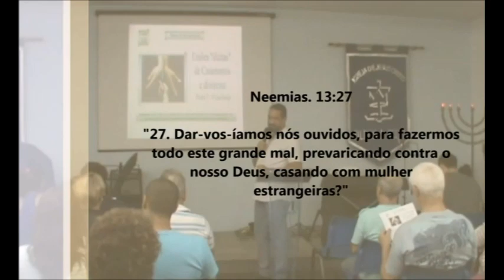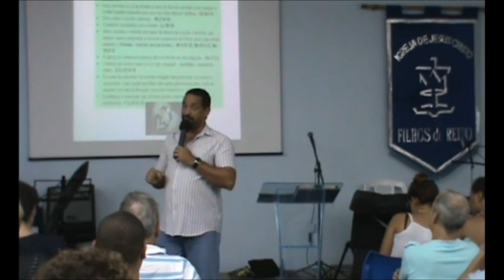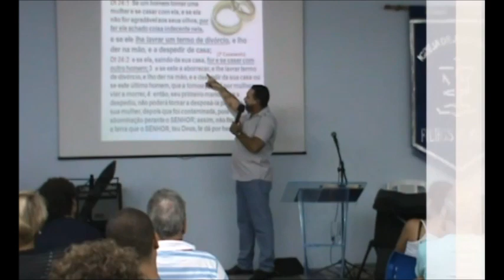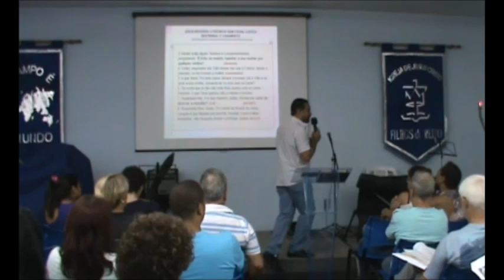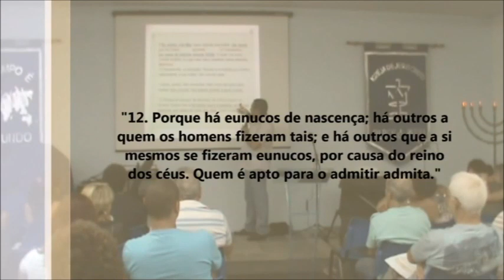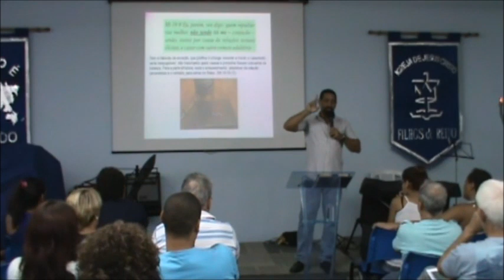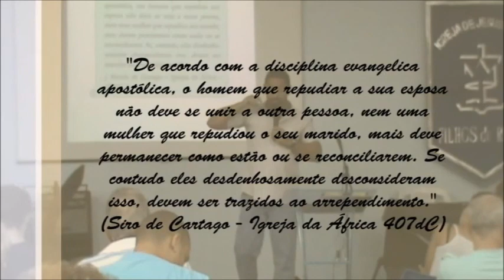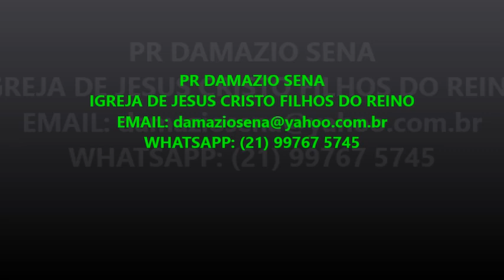SEMINÁRIO BÍBLICO SOBRE NAMORO CASAMENTO E DIVÓRCIO - UNIÕES ILÍCITAS DE CASAMENTO E DIVÓRCIO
A paz amados! Esse é o 3º e último vídeo sobre "casamento". Nesta ministração são abordados os casos onde as relações são ilícitas, segundo o padrão divino. Sobre o Divórcio, quando a aliança conjugal é quebrada, em que casos é permitido se divorciar?